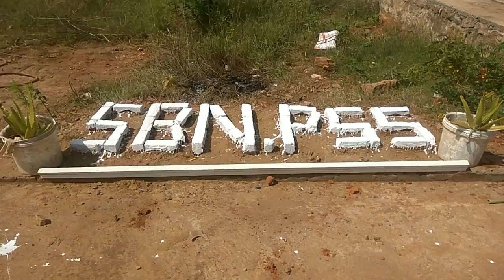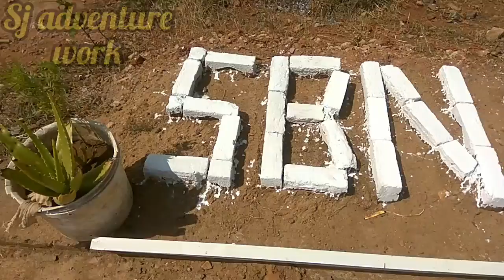how to write name from brick/sj adventure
in this video i Will show you how write name from brick
 my other videos link give below